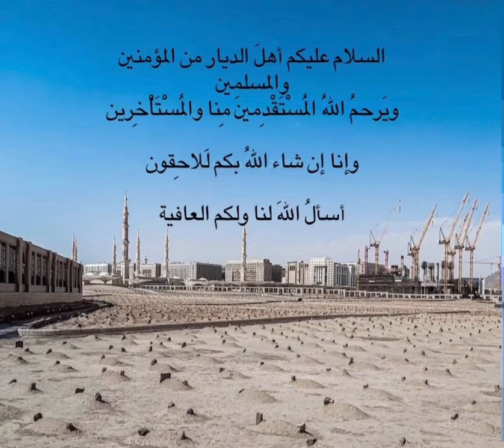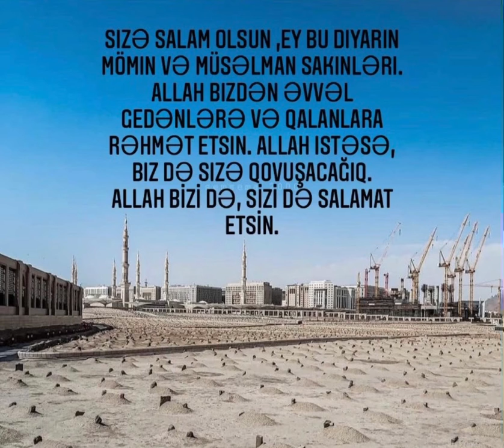Veysəl Orucov-“Qəbir ziyarətində edilən dua.” 2021